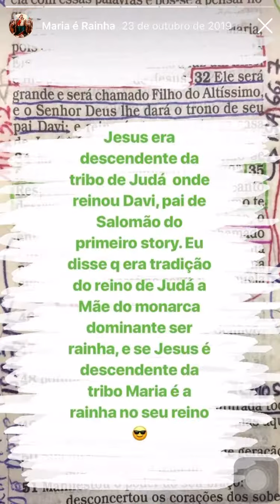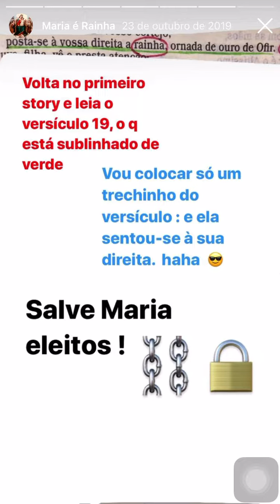Maria é Rainha e vou mostrar biblicamente